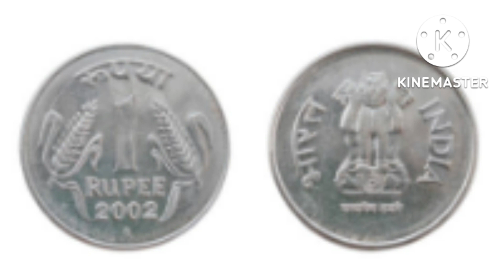अमावस्या महाउपाय| सिर्फ 1 रुपए के सिक्के से जिससे चाहोगे उसी से शादी होगी shadi@PrarthanaApuja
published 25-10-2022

अमावस्या महाउपाय| सिर्फ 1 रुपए के सिक्के से जिससे चाहोगे उसी से शादी होगी shadi @Prarthana A puja

Releted keywords
Amavsya
Amavsya ke upay
Amavsya pr shighar vivah ke upay
अमावस्या 2022
अमावस्या के उपाय
अमावस्या पर जल्दी शादी के उपाय
जल्दी शादी होने के उपाय
मनपसंद शादी के टोटके

Is video mein bataya gaya hai ki jinka vivah hone mein smsya aa rhi he unhe Dhanteras ke upay kase Karene chahiye